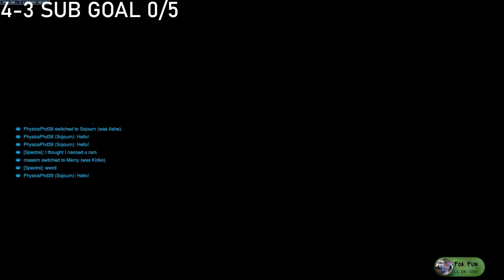TOP 50 PEAK TANK GRIND